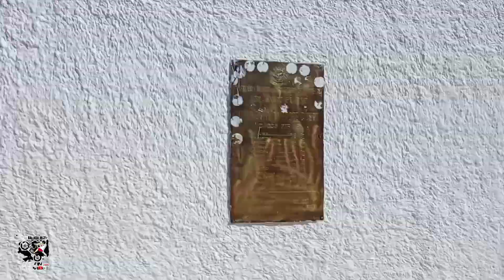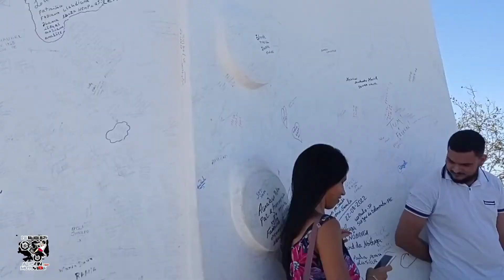🗽TELEFÉRICO DO HORTO EM JUAZEIRO DO NORTE - CE 🚡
🙇 Deus em primeiro lugar 🙇

🗽 Teleférico do horto em Juazeiro do norte muito top 🚡

               👍 Deixa o Lake 👍

      😎 Salve salve para todos ✌️